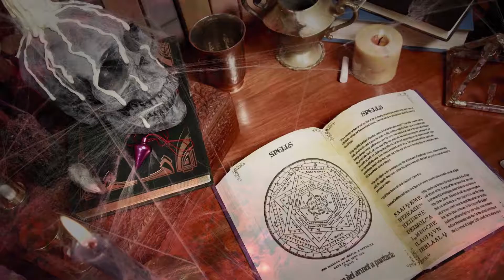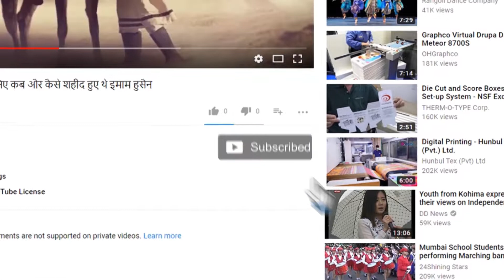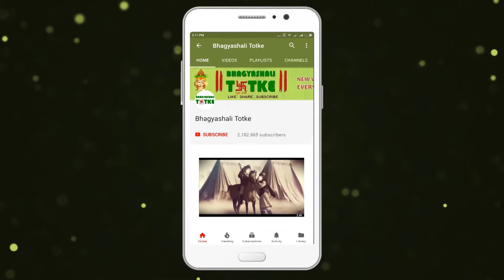बाधा दूर करने के उपाय || A trick to remove every Kind of Obstruction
कई बार में हमें अनेक आवश्यक कार्य के लिए इधर उधर जाना होता है परन्तु उस कार्य के सफलता को लेकर हमार मन में उधेड़-बुन चलती रहती है. अथवा हम कोई अनिवार्य काम लेकर घर  badha dur karne ke upay से निकालते है तथा हमें यकीन होता है की यह कार्य तो अवश्य ही पूर्ण हो जाएगा. परन्तु जब वह कार्य अटक जाता है तो वह हमारे दिल और दिमाग में परेशानी छोड़ कर चले जाता है.
ऐसे में कुछ उपाय बतलाये गए है जिन्हें आप चुपचाप बिना किसी को बताये हुए है मन नकरात्मक विचार नहीं आएंगे और आपके सभी बिगड़े काम बन पड़ेंगे.
Badha dur karne ke upay ways to overcome obstacles
Many times we have to go around for many important things, but the success of that work keeps on stirring in our mind. Or we take any compulsory work out of the house from the house, and we believe that this work will definitely be completed. But when that task gets stuck, it leaves trouble in our hearts and minds.
In such a way, some ideas have been given which you are silently telling without any mind will not come in the negative thoughts and all your disturbances will work.